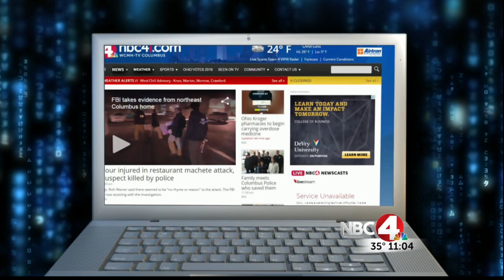Two killed in Tussing Road shooting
NBC 4 at 11